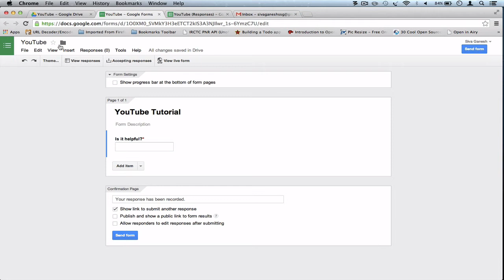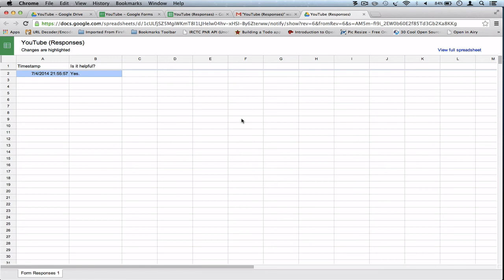[Solved] Get Email Notification in Google Form / Google Docs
Google Docs Email notification feature has changed since it's launch.

Follow this video tutorial and set up to receive instant email notification when user submit a form .